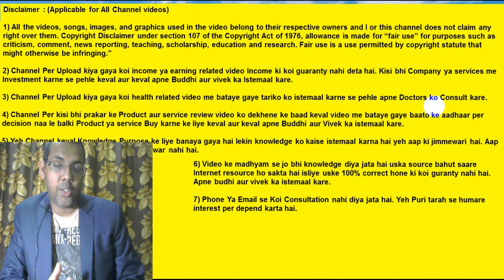What Is Portable Oxygen Cylinder | How To Buy Portable Oxygen Cylinder | Medical Oxygen Cylinder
In this video I have explained what is a portable oxygen cylinder and how is it used? You can purchase portable oxygen cylinder online or offline from the market. You can use portable oxygen cylinders at your home after consulting a doctor. Its price depends on its capacity.

1 what is portable oxygen cylinder ?
2 how to use portable oxygen cylinder ?
3 what is price of portable oxygen cylinder ?

Useful links